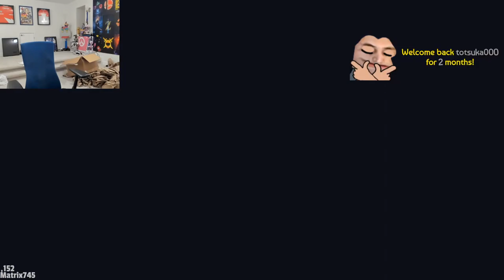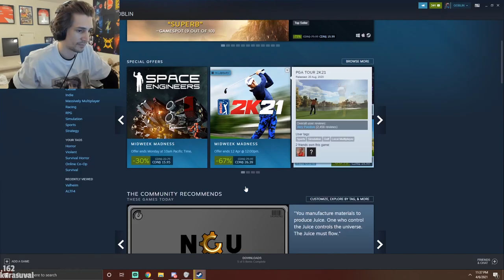xQc plays TAB with MOXY, GREEKGODX, and POKE Totally Accurate Battlegrounds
xQc plays with the good old squad again on Totally Accurate Battlegrounds. Thanks poke for inviting xQc to play and making this happen. It made us all very happy